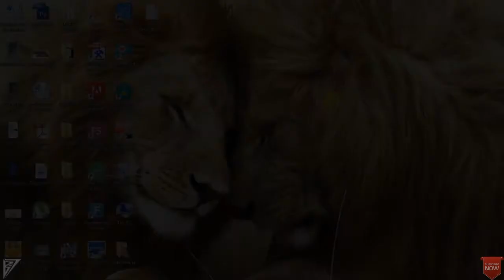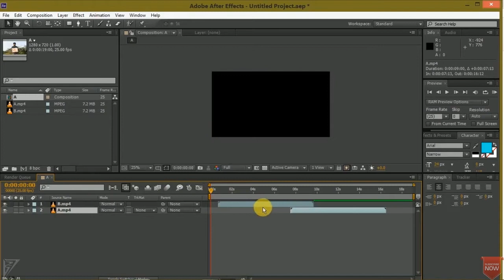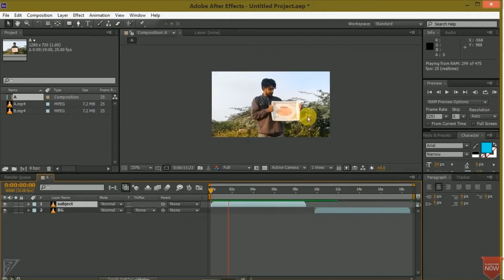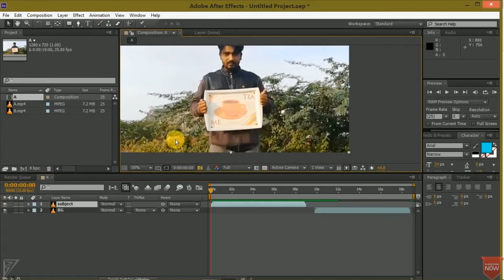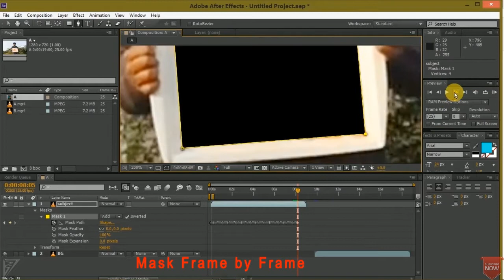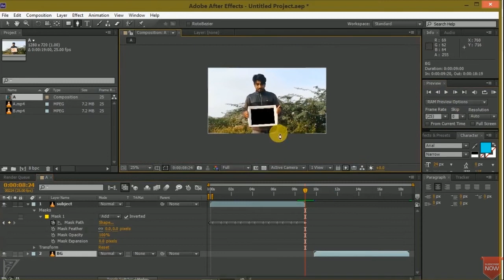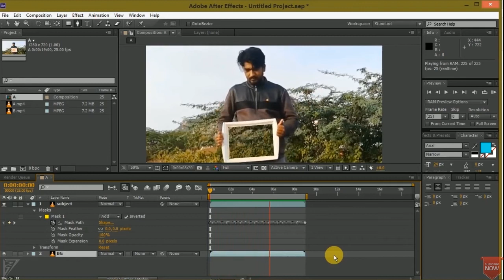INVISIBLE MAN Effect - AFTER EFFECTS tutorial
Hi world...Myself Balu (Balu Prime), from INDIA...Welcome to my channel...This channel is all about Photoshop tutorials, Gaming, After Effects tutorials, Vfx videos, Adobe flash tutorials, Info on mobile apps, Tips and tricks...

In this tutorial we gonna learn how to do invisible man effect using tray with masking technique...